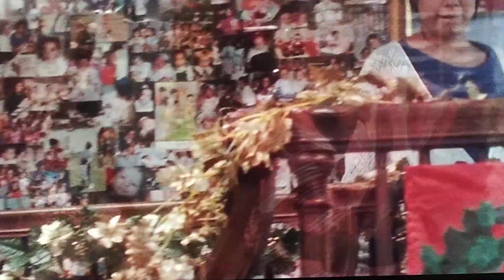Gimme Shelter scene the girls decorate the Christmas tree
Directed byRonald KraussProduced byRonald Krauss
Jeff RiceWritten byRonald KraussStarringVanessa Hudgens
James Earl Jones
Rosario Dawson
Stéphanie Szostak
Emily Meade
Ann Dowd
Brendan FraserMusic byÓlafur ArnaldsCinematographyEric Steven KirklandEdited byMarie-Hélène Dozo
Mark Sult

Production
company

Roadside Attractions
Day 28 Films

Distributed byRoadside Attractions

Release date

October 17, 2013 (Heartland Film Festival)

Running time

101 minutesCountryUnited StatesLanguageEnglishBox office$1,359,910